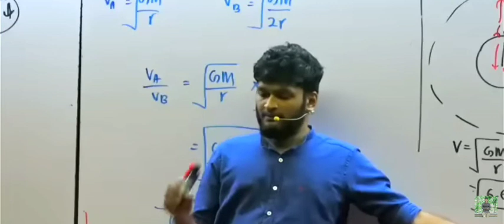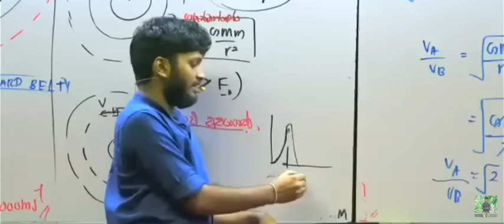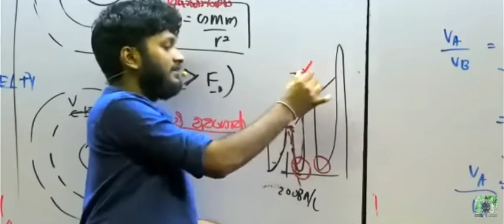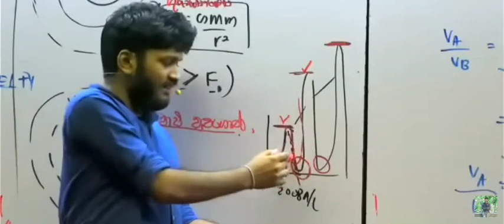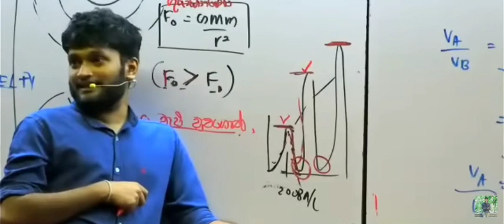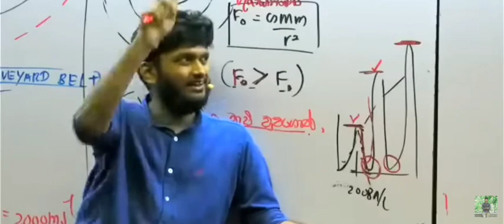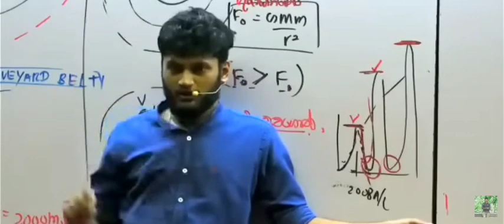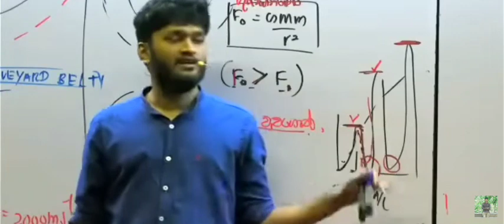Elon musk ගෙන් අපේ ජීවිතයට | Anuradha Perera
Anuradha Perera Physics | අනුරාධ පෙරේරා